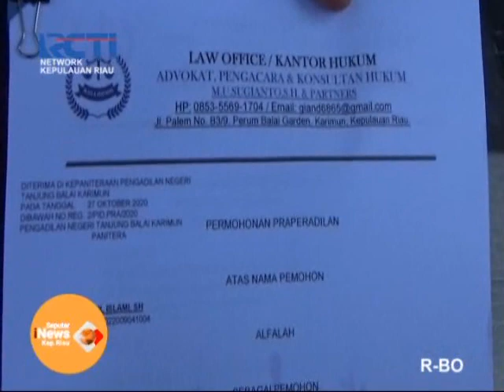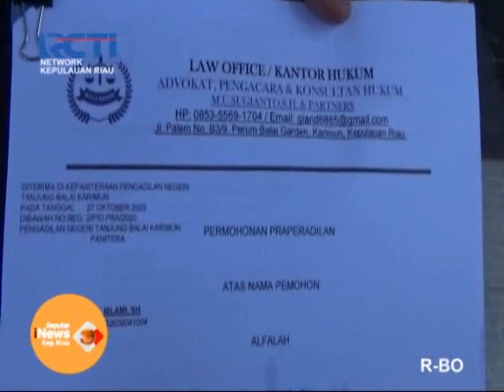SUGIANTO PRAPERADILKAN KASAT RESKRIM POLRES KARIMUN - Seputar Inews Kepri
DINILAI MERAMPAS HAK ASASI MANUSIA/KANTOR HUKUM SUGIANTO AND PARTNER/ MEMPRA-PERADILKAN KASAT RESKRIM POLRES KARIMUN KE PENGADILAN NEGERI// KASAT RESKRIM DINILAI TIDAK PROFESIONAL KARENA DIDUGA MELAKUKAN PENETAPAN TERSANGKA TANPA TAHAPAN PENYELIDIKAN DAN PENYIDIKAN YANG BENAR SESUAI UNDANG UNDANG YANG BERLAKU//